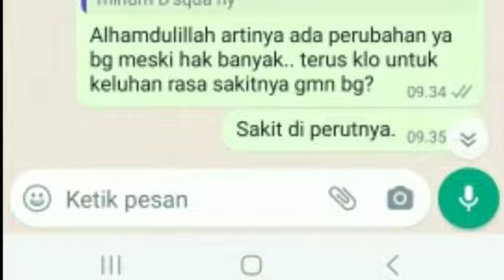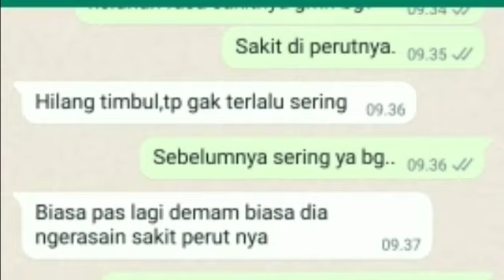Anak 4 tahun Sakit Batu Empedu, Empat Butir Bersarang di Empedunya Testimony!!!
Progres kesembuhan anak usia 4 tahun yg qoddarullah sakit batu empedu, Alhamdulillah setelah kurang lebih setengah bulan rasa sakit dan ukuran batu empedu berkurang dan mengecil.

simak video testimoni berikut ini hanya di D'SQUA TV.

Jazakumullahu khoiran

Informasi pemesanan dan konsultasi :
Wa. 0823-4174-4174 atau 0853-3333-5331